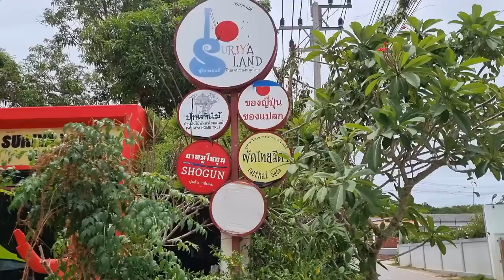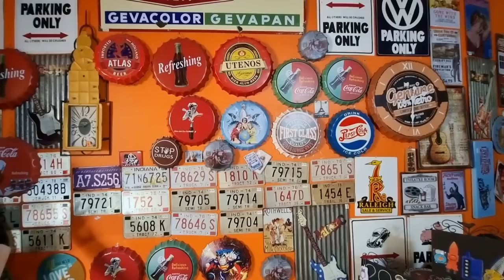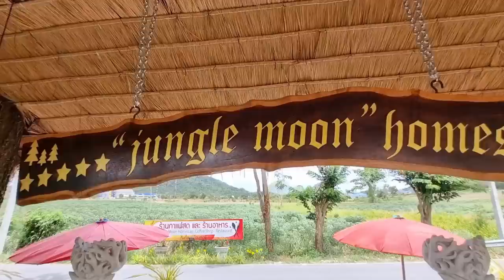Outside Pattaya - unterwegs mit Pius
YouTube Kanal von Pius: Pius Schmidli - พิอุสชมิดลิ

Besuchte Destinationen:
Suriyaland Pattaya-